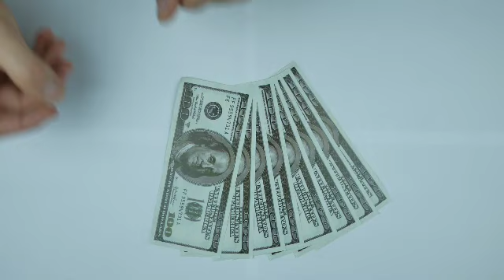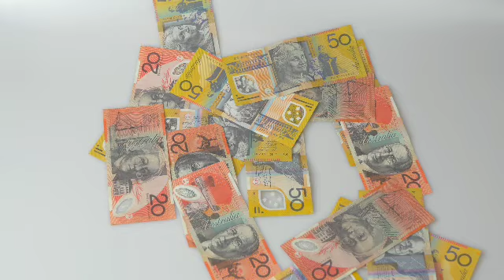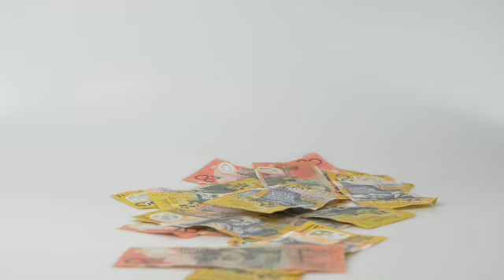100 ways to earn money online / How to earn money online in telugu / How to earn money online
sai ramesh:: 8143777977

Bonus #1

ACCESS To Make Money with Sai Ramesh Facebook Group  / Telegram Group Worth INR 999/-

Bonus #2
Youtube Beginers Course worth INR worth 699/-

Bonus #3

How to create Blog Free Course worth INR 499/-

Bonus #4

Free Tools & BOOKS  worth INR 699/-

Bonus #5
3 hours live webinar
Exclusive Super surprise Bonus Reveal in workshop useful to everyone

ఆన్ లైన్ ద్వారా డబ్బు సంపాదించడం ఎలా?

 మీ ఇంట్లో నుంచి లేదా ఎక్కడినుంచైనా కేవలం మీ మొబైల్ లేదా లాప్టాప్ ఉపయోగించి ఆన్లైన్లో మనీ ఎర్నింగ్ సంబంధించినటువంటి ఉత్తమ ఆదాయ మార్గాలను వర్క్ షాప్ ద్వారా  తెలుసుకోవచ్చు.

ఆన్ లైన్ లో డబ్బు సంపాదించటం ఎలా ?

ఫ్రీలాన్సింగ్ అంటే ఏమిటి?
బెస్ట్‌ ఫ్రీలాన్స్‌ జాబ్‌ వెబ్‌సైట్స్‌
ఫ్రీలాన్సింగ్ ప్రారంభించే ముందు తెలుసుకోవలసిన 10 విషయాలు

బ్లాగింగ్ ద్వారా డబ్బు సంపాదించడం ఎలా?
బెస్ట్‌ బ్లాగ్ ఐడియాస్

యూట్యూబ్ వీడియోలు ద్వారా డబ్బు సంపాదించడం ఎలా?
బెస్ట్‌ యూట్యూబ్ ఛానల్ ఐడియాస్

డిజిటల్‌ మార్కెటింగ్‌ అంటే ఏంటి ?

అఫిలియేట్ మార్కెటింగ్ ద్వారా డబ్బు సంపాదించడం ఎలా?

ఈ-బుక్స్  అమ్మెందుకు ఉత్తమ వెబ్సైట్స్
ఉత్తమ టీచింగ్/ ట్యూటర్ వెబ్ సైట్స్
గూగుల్ ద్వారా ఆదాయం పొందగలిగే మార్గాలు
అమెజాన్ ద్వారా ఆదాయం పొందగలిగే మార్గాలు
మొబైల్  యాప్స్  తో ఆదాయం పొందగలిగే మార్గాలు
ఇంటి నుంచి మ‌హిళ‌లు చేసే జాబ్స్‌
ఇంటర్న్షిప్స్ బెస్ట్‌ వెబ్‌సైట్స్‌